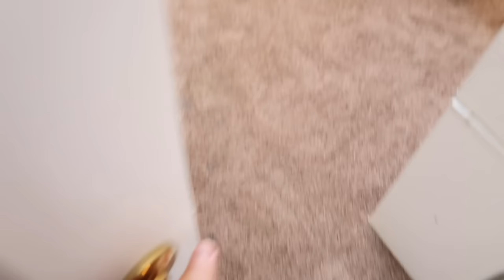SURI CUT HER BROTHER'S HAIR OFF!! *She's Grounded* | Jancy Family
We can't believe Suri would do this to her brother George!!

PREGNANCY BELLY CAST!! *WE DID IT*⇢

SURI CUT HER OWN HAIR OFF!!! *Mom Freaks Out*⇢

We Tested VIRAL TikTok Life Hacks... *THEY WORKED* (Part 1.)

THE OFFICIAL JANCY FAMILY GENDER REVEAL!!

| CHECK US OUT WE FOLLOW BACK |

YEYEYE 👊🏻...